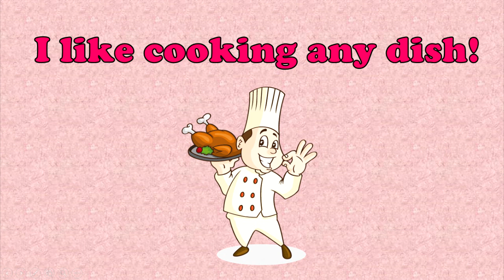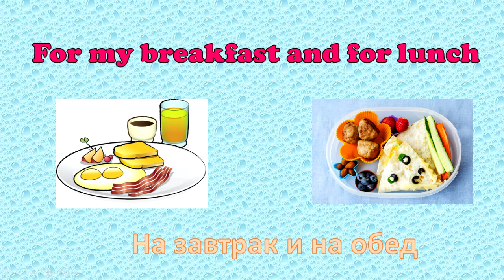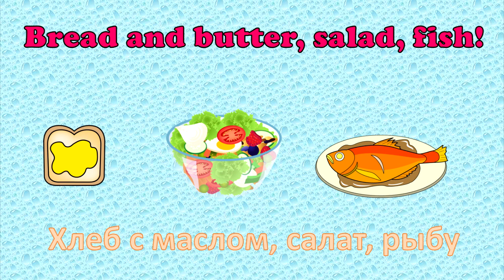I like cooking. English rhyme for kids. Я люблю готовить. Стих. //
Наш стишок поможет ребятам выучить слова про еду в предложениях.
Our rhyme can help kids to learn English words about food in sentences.